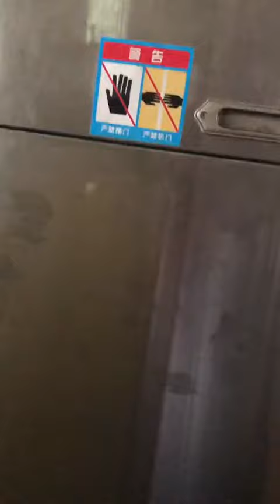0.25M/S 10000kg Industrial Hydraulic Freight Goods Lift Elevator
Quality Freight Elevator from China.
SHANGHAI SUNNY ELEVATOR CO.,LTD quality manufacturer from China.
Dumbwaiter elevator is widely used in hotels, restaurants,residential and other occasions, for the delivery of small goods, such as food, tableware, daily necessities, such as small, safe and practical features, flexible and easy maintenance, embedded in the building plays a unique intimate effect, with a variety of standard series of varieties and specifications, but also according to user needs.